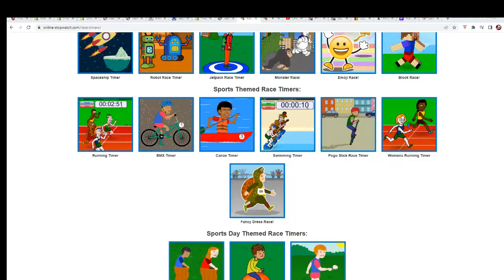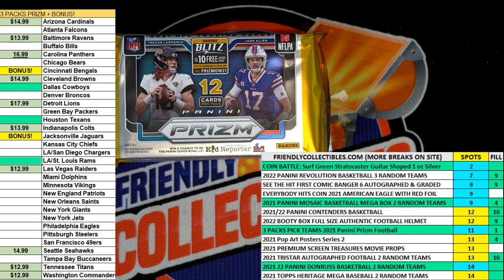3 TEAMS IN 2021 Panini Prizm Football with BONUS TEAMS FILLER ID 21PANPRIZMPYT209